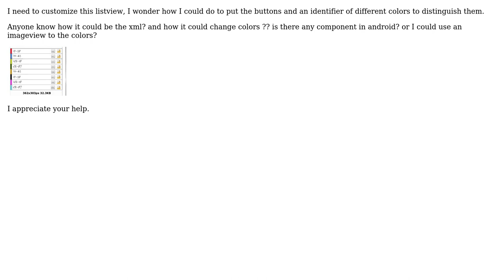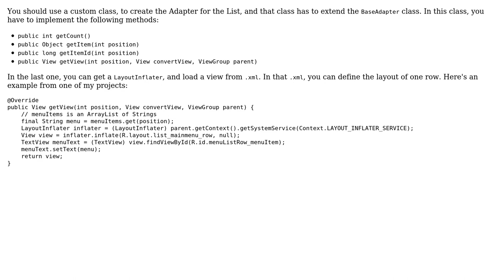Listview with color and button android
With thanks & praise to God, and with thanks to the many people who have made this project possible! | Content (except music & images) licensed under CC BY-SA | Music | Images & others | With thanks to user Nagy Vilmos user Eragonz91 and the Stack Exchange Network Trademarks are property of their respective owners. You are responsible for your own actions.